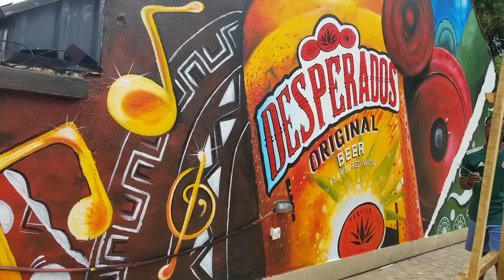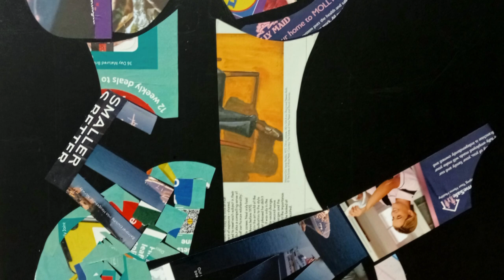What are the ways artists can contribute to the developing economy.